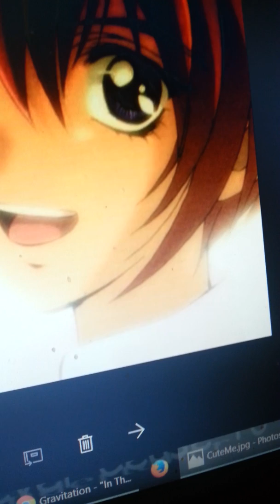Read Description Please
I am sorry My Japanese is Not Right I know it is not. I love this song I wanted to Challenge Myself to see if I could sing it I am doing my best to sing it in Japanese.
Also when the Camera slides down it is cause I closed my eyes while singing it I can't help it I just do. Also it is shaky cause I was holding it This was my 4th attempt and I just got done lifting weights so a lot factored into this.
Song In The Moonlight From Gravitation